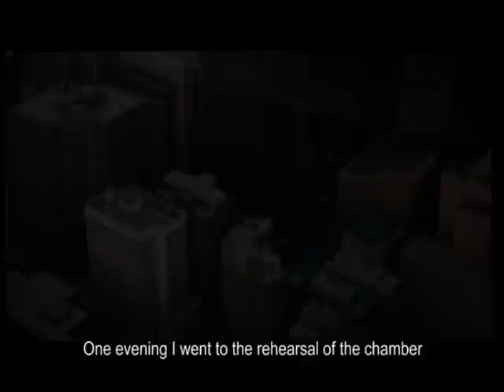XAVER VARNUS: MY LIFE IS THE ORGAN - 8TH PART (SONY MUSIC, 2007)